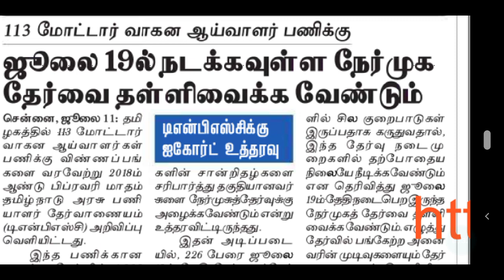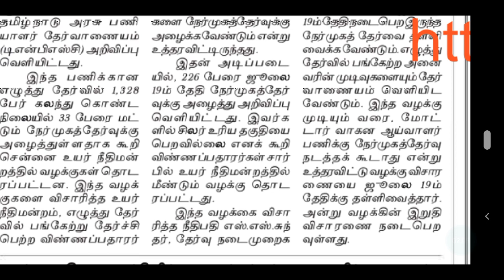TNPSC RECRUITMENT 2021 | TNPSC LATEST OFFICIAL UPDATES | TNPSC RECENT OFFICIAL UPDATES | TNPSC NEWS